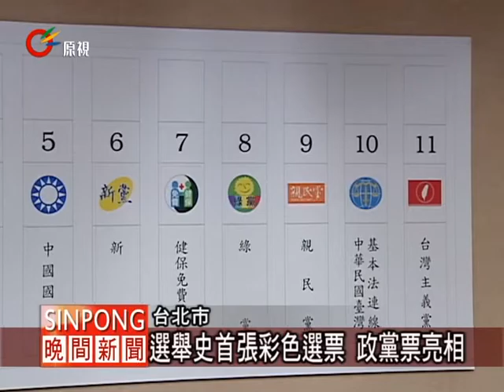政黨票號次抽籤 共11政黨參選 20111220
中選會21號上午邀集各政黨代表，舉辦第8屆立法委員選舉政黨號次抽籤，國民黨由立法院長王金平代表，民進黨由不分區立委名單排序第1的陳節如代表抽籤。

結果台灣國民會議1號、人民最大黨2號、民主進步黨3號、台灣團結聯盟4號、中國國民黨5號、新黨6號、健保免費連線7號、綠黨8號、親民黨9號、中華民國台灣基本法連線10號、台灣主義黨11號。

中選會也公布這次政黨票的投票樣張，並表示已經由17號開始宣導政黨票。不過抽籤過程中，台灣國民會議的代表陳嘉君會中大聲抗議，要求政黨票應該要有政策辯論，被主委張博雅制止一度要求請出會場。

這次立委選舉，由審定合格的11個政黨爭取跨越百分之五的政黨票門檻。而中選會表示，明年1月14號是立委合併總統大選，將有正副總統，區域立委以及政黨票3張選票，未來也將密集宣導如何投票。